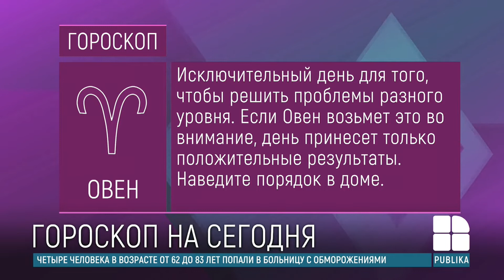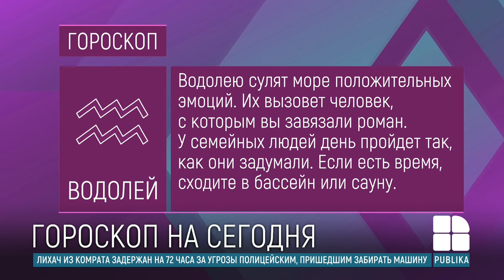Гороскоп на 17 ноября